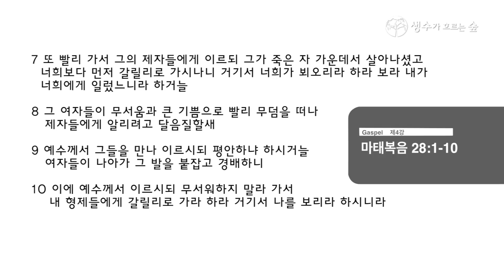생수가흐르는숲교회 : 오영섭 목사 [말씀시리즈 : 복음, 인생을 걸라! 제4강]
말씀시리즈 : 복음, 인생을 걸라!
" 제4강 복음, 하늘문이 열리다" (2012/12/08 주일오전설교말씀)

본문말씀 - 마태복음28:1-10
말씀설교 - 오영섭 목사

랜드마커 프로덕션 제작